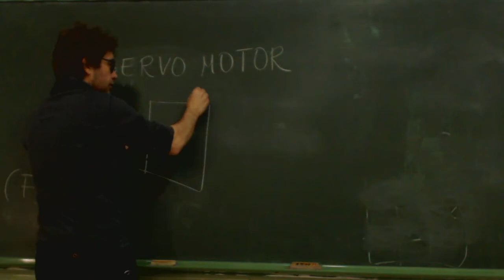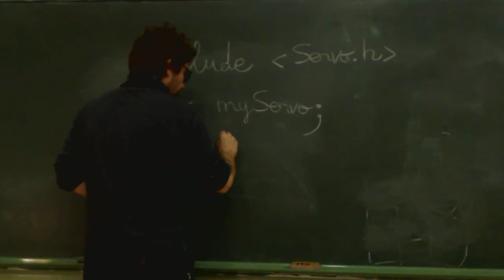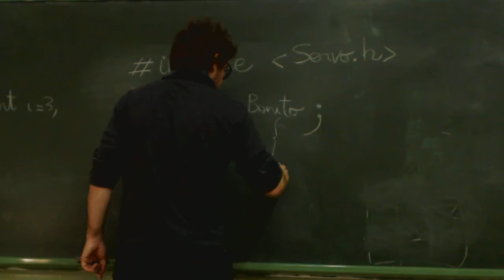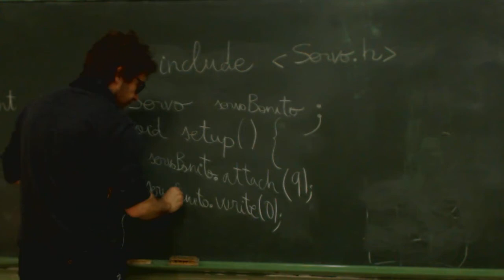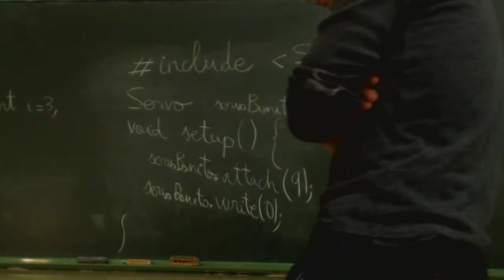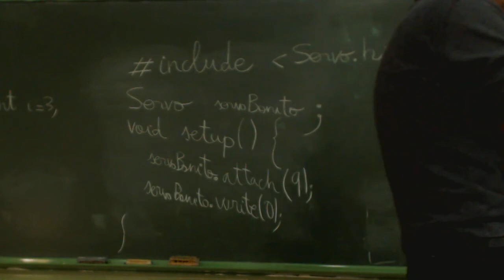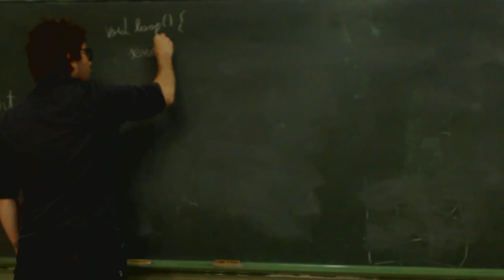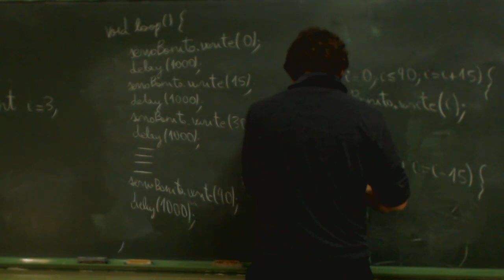UD0806 Servo motor Arduino EEE FPB2